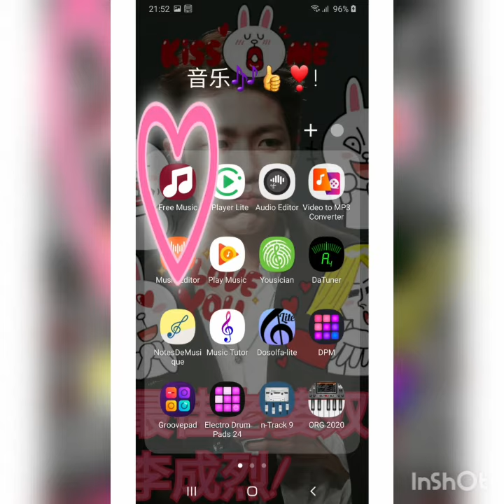DRINKING VIDEO *DON'T ASK ME THE DRINKING IS WHICH!*